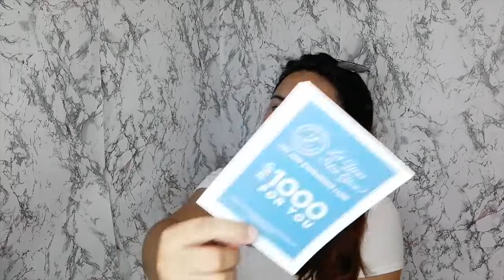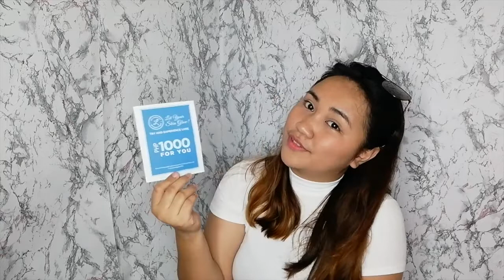LIBRENG PADALA HAUL! PART 1 (PR Packages, Collaborations, Events) ⎮Tintin Palomar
ANG ARTE KO DITO, kasi nagagandahan ako sa backdrop ko feel na feel ko. Hahahaha. Sorry na!

A lot of you are asking what kind of products I do get from collaborations and events so here it is.

I got more products from brands after I filmed this so watch out for part 2! 💕🔥

Thank you so much to all the brands that trusted me!

Camera:
Huawei Nova 2i (front)

Editor:
iMovie